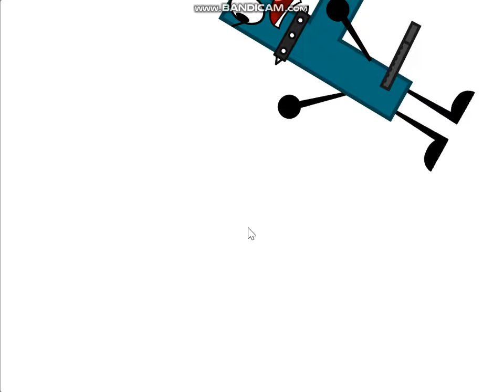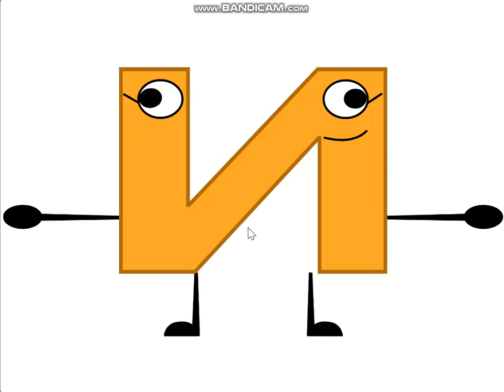Alex jumpstart band. in meme